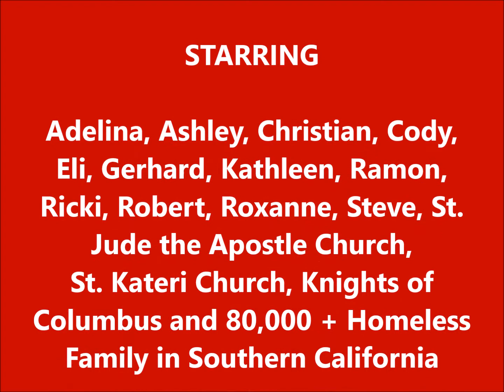Easter Song with Servants of the Father of Mercy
May the peace and joy of Christ's poverty that was born in a barn and left Him homeless in a borrowed and empty tomb be yours as you watch this inspirational movie-short "Easter Song.".

In His emptiness and homelessness, God highly exalted Him and bestowed upon Him the name above every name, that at the name of Jesus every knee will bow in heaven and on earth and every tongue confess that Jesus Christ is Lord!

Donate to our 80,000 + homeless family alms of compassion Thank you and may God bless you!  Bro. Joseph +